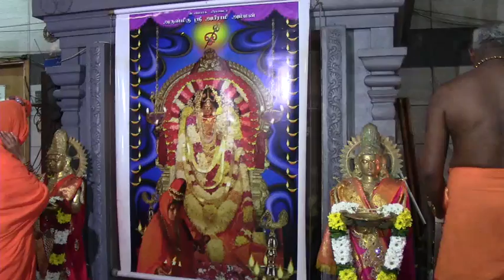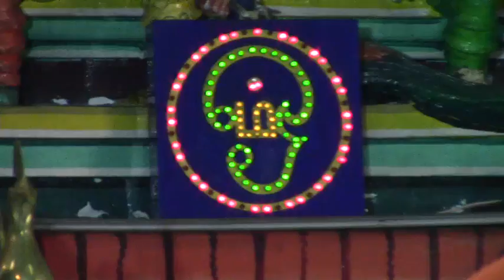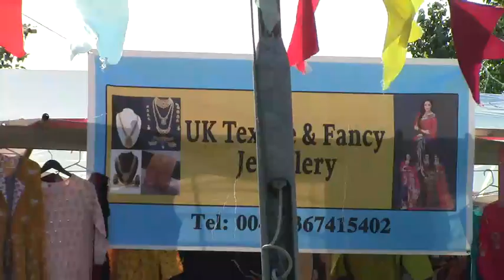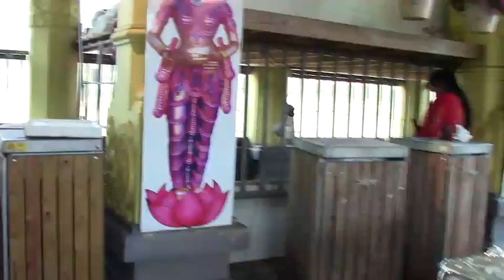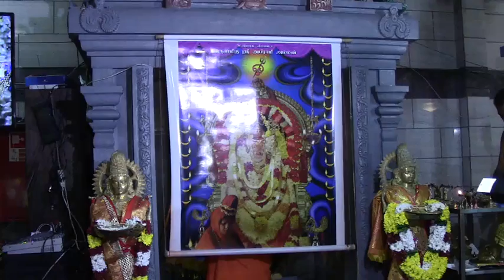Denmark Sri Abirami Amman டென்மார்க் ஸ்ரீ அபிராமி அம்மன் 7ம் நாள் திருவிழா (24.07.2019)